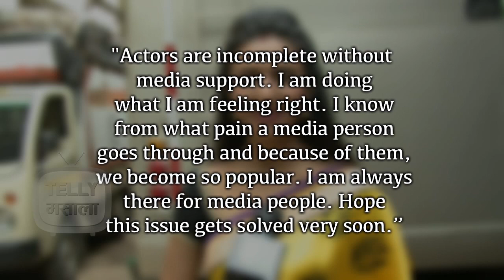Karan Patel RAMAN Bans Media | Yeh Hai Mohabattein | Divyanka Tripathi ISHITA Stands For Media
TV actor Karan Patel has taken a decision to ban media on the set of serial, Ye Hain Mohabbatein. Contrary to this, parallel lead of the show, Divyanka Tripathi supports media and has taken a stand against Karan Patel’s starry tantrums.